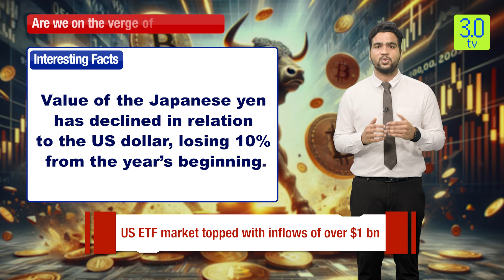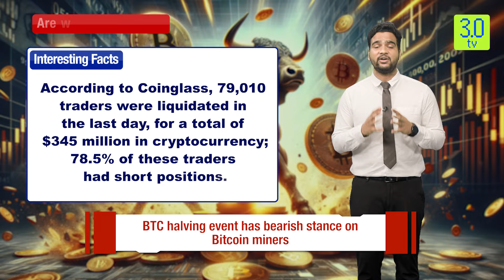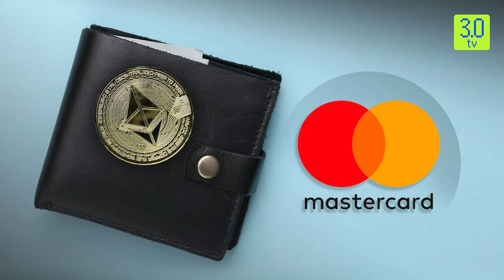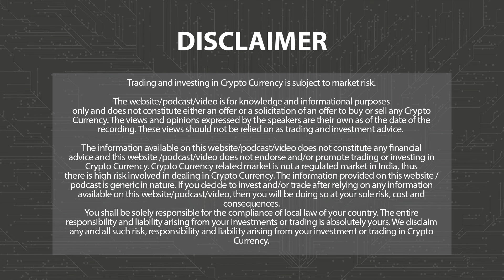Bitcoin Hits $71K as Ether ETF Hopes Build | Web3 | 3.0 TV